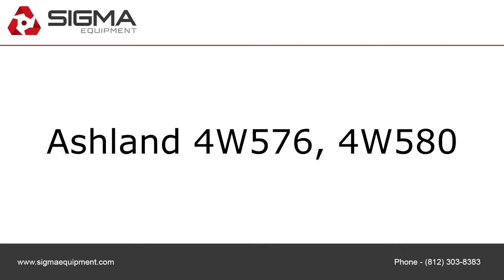Used Ashland 4W576, 4W580 C2883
To purchase or view details about this Ashland 4W576, 4W580 for sale by SIGMA Equipment,